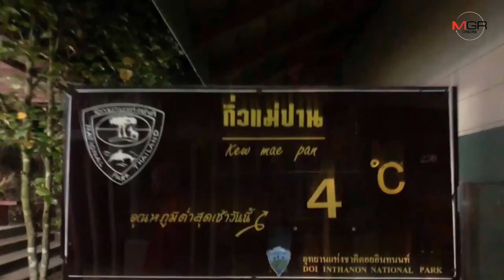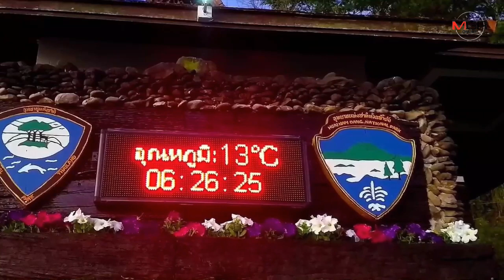ดอยอินทนนท์เย็น4องศาเกิด “เหมยขาบ”รอบ3ของหนาวนี้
30/11/2019 ดอยอินทนนท์เย็น4องศาเกิด “เหมยขาบ”รอบ3ของหนาวนี้

ศูนย์ข่าวเชียงใหม่-ดอยอินทนนท์เกิด “เหมยขาบ” รอบที่ 3 ของหนาวปีนี้ อุณหภูมิต่ำสุดที่ 4 องศาเซลเซียส ขณะที่บรรยากาศท่องเที่ยวตามยอดดอย และอุทยานคึกคักขึ้นเรื่อยๆ คนแห่ชมวิวสวยธรรมชาติ และท้าอากาศหนาวเย็น